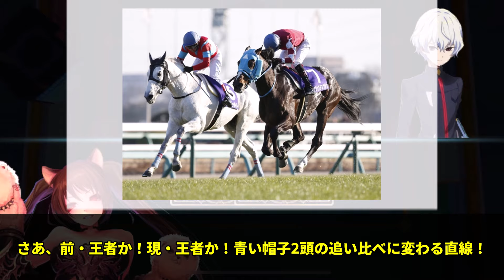「年末も近づいてきたことだしっ！」に対するみんなの反応集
今回は
引用元(冒頭のhを省略しております）
イロゴトシ ▼参考資料・引用元
・JRA（日本中央競馬会）